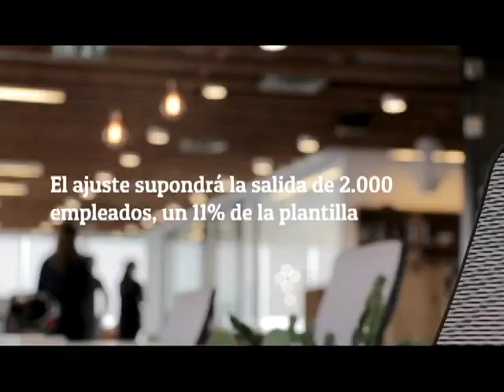EnUnMinuto: La banca, ERE que ERE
Desde el estallido de la crisis se han destruido 90.000 empleos en la banca, frente a los 50.000 creados durante el boom del ladrillo.